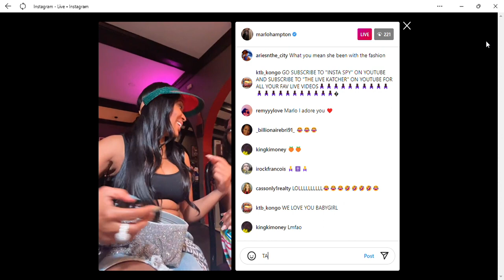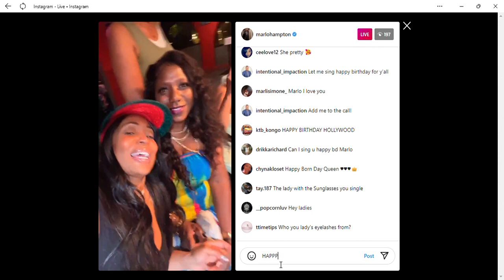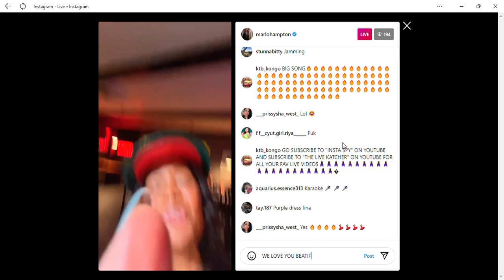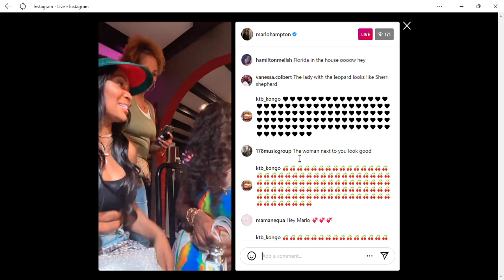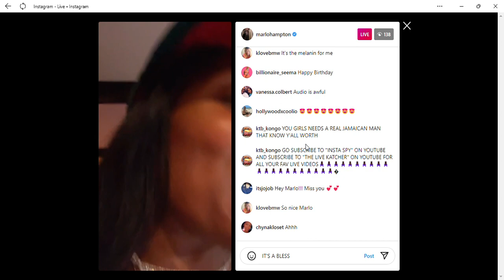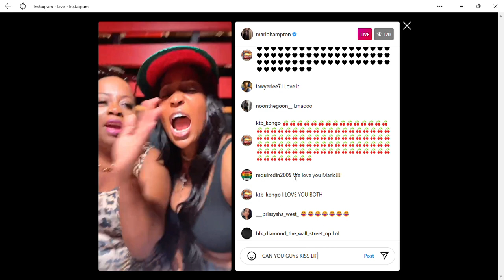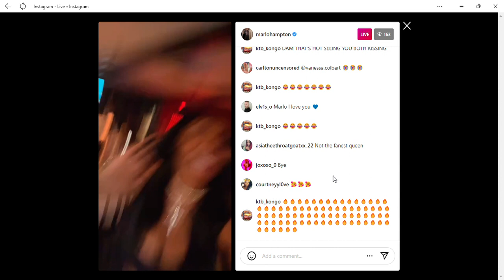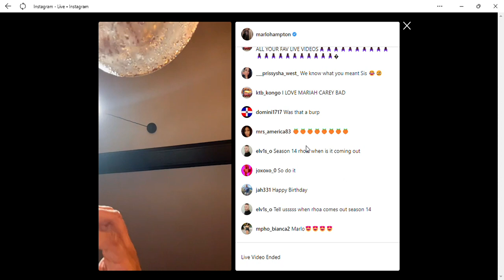Marlo Hampton Clap Back At Kandi Burruss Over The RHOA Feud She Exposed & Plenty More!!!